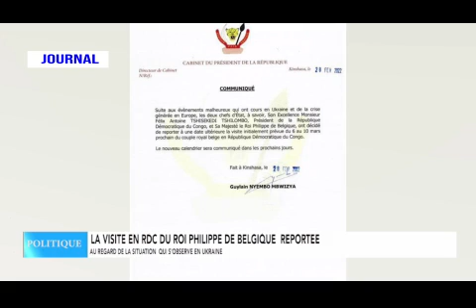JOURNAL CCTV 28.02.2022 | DEPUTE UDPS PASSE RAPIDEMENT DE LA CURIOSITE MALVEILLANTE A L'AGRESSION